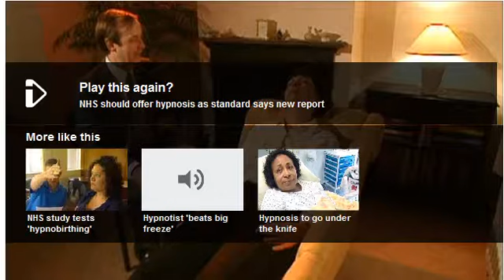Dr. John Butler - BBC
Hypnotherapy Training International (HTI) is home of Transforming Therapy™ developed by Gil Boyne, continued by Dr. John Butler.

Our advanced diploma programme takes you all the way from foundation to advanced levels in the most effective and rapid way.

Our 4 core courses provide you with a total of 200 hours of “hands on”, expert tuition in addition to guided home study. You can also take one or more of these courses individually depending on your professional needs and goals.